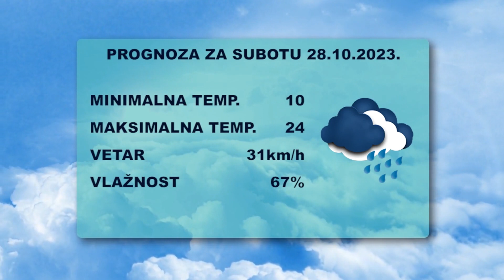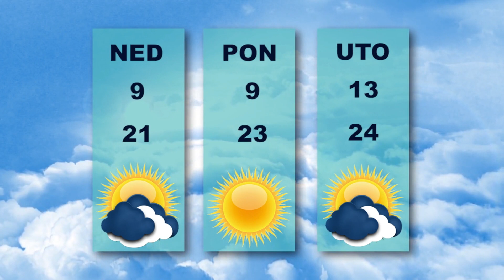Vesti dana 27.10.2023.